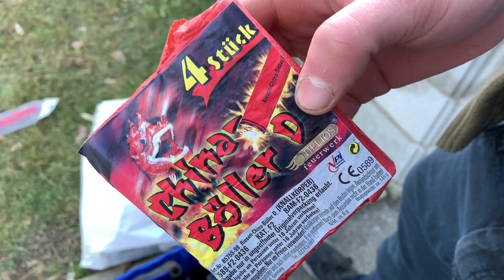Böller zünden an Silvester 2018/19 | Firecracker Compilation | Kai TV